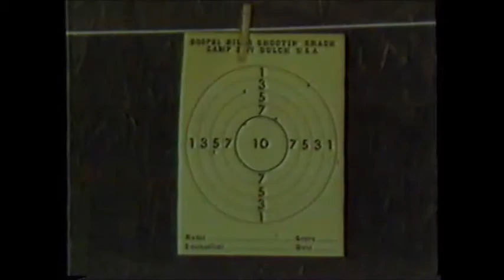Adventures In Dry Gulch Part 06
The Gospel Bill Show is a Christian-values based television show that was produced by Willie George Ministries from 1981 to 1993. (Later episodes were titled as Adventures in Dry Gulch but featured the same characters and premise.)

During its main run it was broadcast on the CBN and TBN networks. It is currently seen in syndication on the Daystar and Smile of a Child networks, and on other small independent Christian television stations.

These were recorded from the family channel on  cable in the late 1980s. I captured these episodes from our old VHS tapes, just trying to keep them from being lost forever.
I hope you enjoy, there is more to come.

If you like what you saw there is more where that came from.
Come to the Playlists, well have a few laughs.